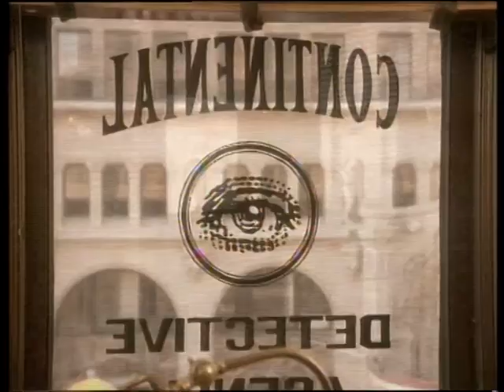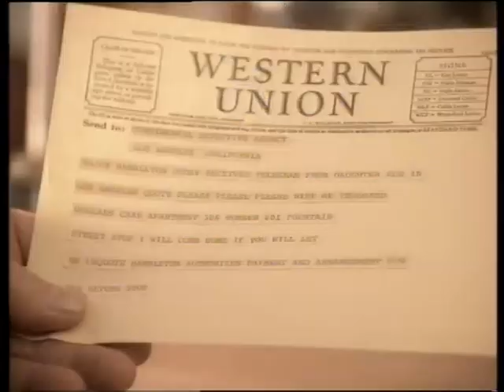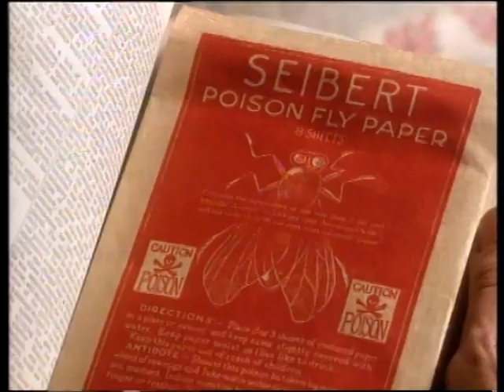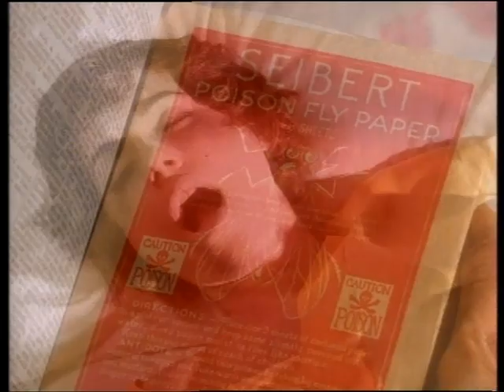Fly Paper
From a story by Dashiell Hammett. The Continental Op (Christopher Lloyd) is assigned to find wild socialite Sue Hambleton (Kristin Minter).  She's been missing for over a year, on the lam from New York with two-bit gambler Babe McClure (Michael Rooker), but all of a sudden she turns up in Los Angeles.  Or does she? The Continental Op can sort it all out, but he'll have to wade through scams, double-crosses, blackmail, and even murder before he can lay his hand on the wayward girl. With Darren McGavin, Laura San Giacomo, and Arnold Vosloo.

This is episode five of season two of "Fallen Angels." It was directed by Tim Hunter from a teleplay by Donald E. Westlake.